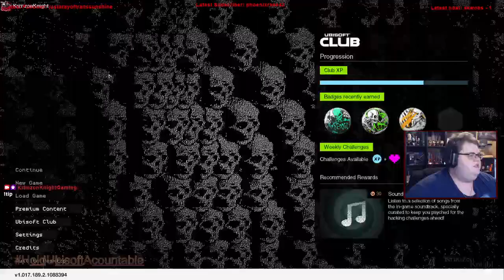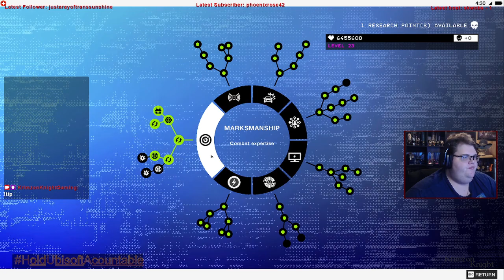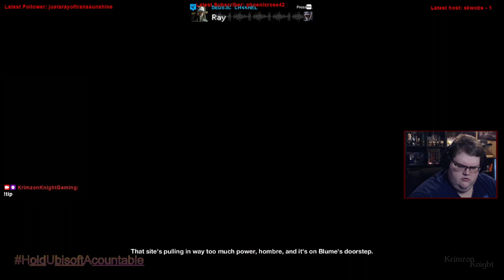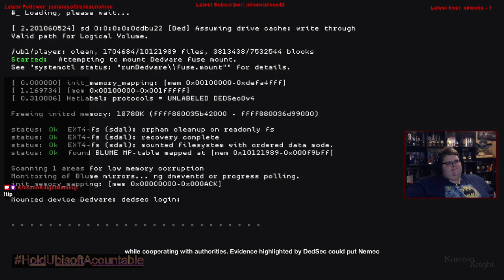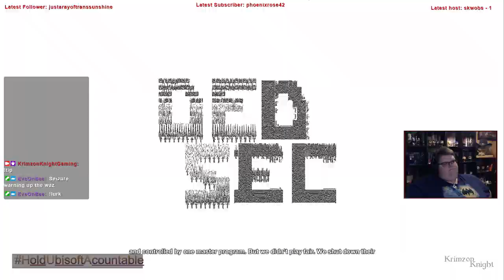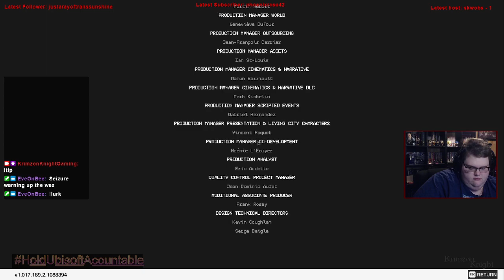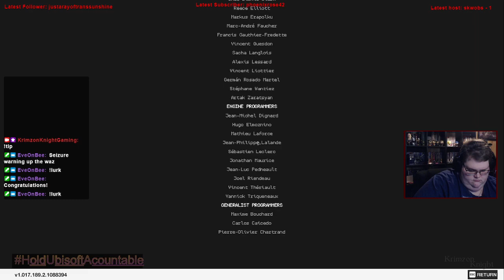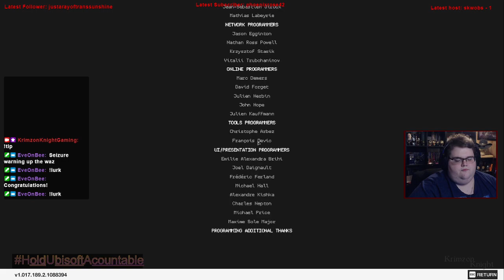Krimzon Plays | Watch_Dogs 2: Episode 13 – The End of Dusan